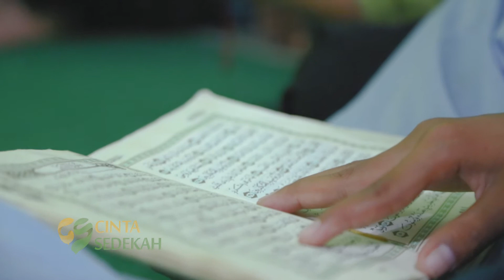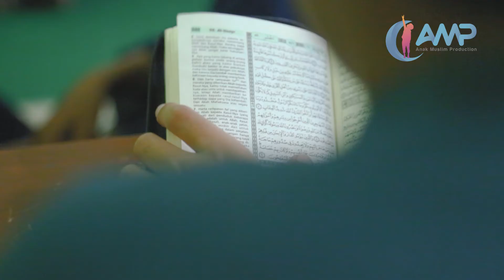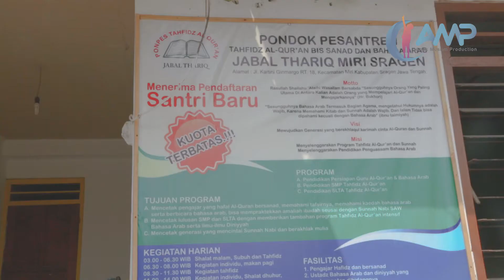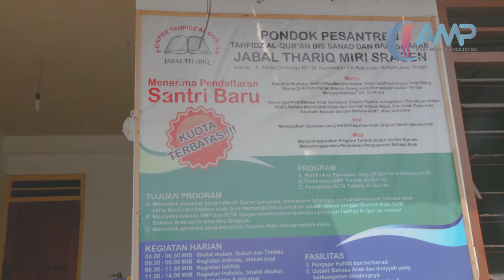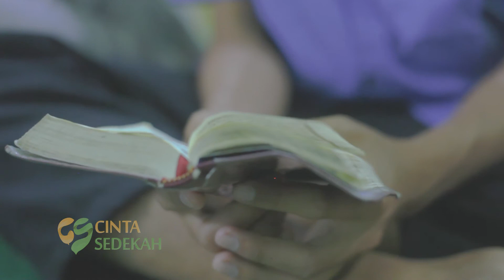PonPes Tahfidz AlQur'an Jabal Thoriq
Profile singkat PonPes Tahfidz AlQur'an Jabal Thoriq

Ponpes Tahfidz AlQur'an JABAL THORIQ adalah sebuah lembaga pendidikan yang berdiri dibawah naungan Yayasan Jabal Thoriq, yang berlokasi di Desa Girimargo, Kecamatan Miri Kabupaten Sragen..
Pondok pesantren ini menitik beratkan programnya dalam hal menghafal AlQur'an sesuai dengan standar Internasional dengan diasuh oleh para pengampu yang telah hafal Al Qur'an secara bersanad.

Program Tahfidz Al Qur'an di PonPes Jabal Thoriq ditempuh selama dua tahun secara intensif dengan tanpa memungut biaya dari para santri alias GRATIS. Untuk menutupi pembiayaan operasional, ponpes Jabal Thoriq mengandalkan sumbangan dari para Donatur.

Diharapkan setelah melalui pendidikan selama dua tahun, tamatan PonPes Jabal Thoriq bisa menjadi pengajar pengajar Al Qur'an yang handal.